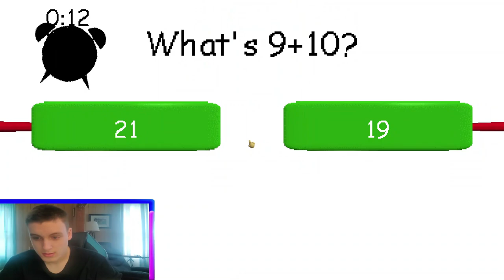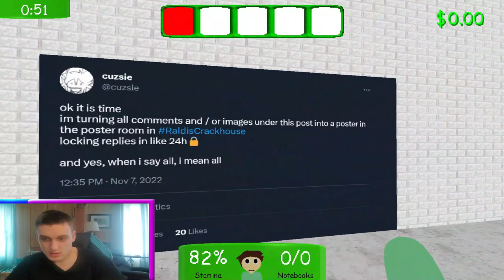Playing Raldi's Crackhouse for the first time Part I